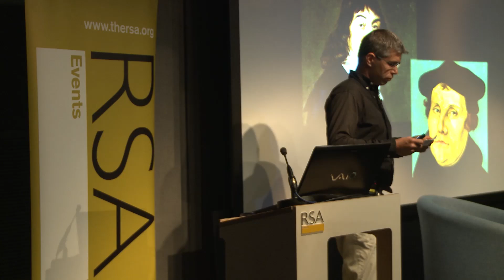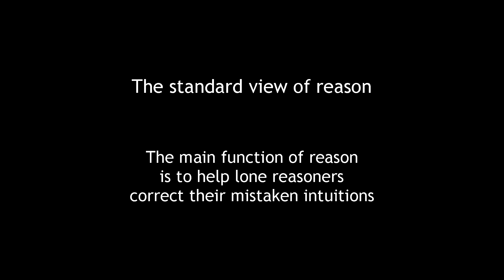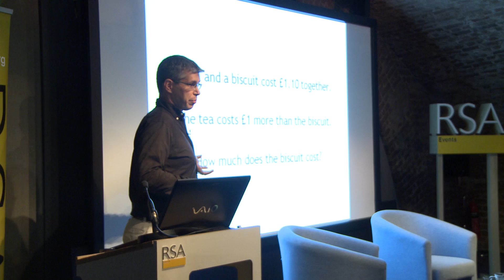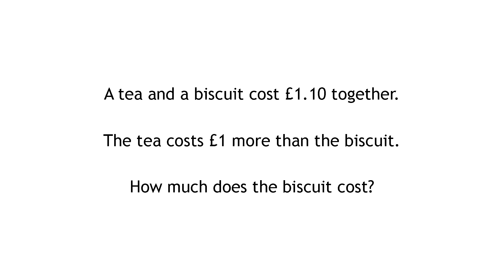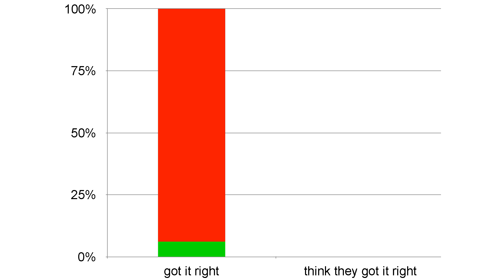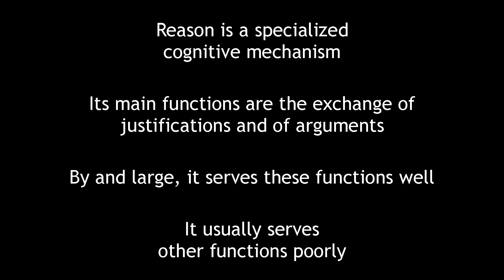The Function of Reason with Hugo Mercier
Many of us believe our capacity to reason helps us to acquire knowledge and make better decisions - but what if it has an entirely different purpose? Hugo Mercier explains that the essential function of reason is not solitary but social - it exists to help us convince other people or groups of our arguments.

Watch Hugo Mercier, Cognitive Scientist, in our latest RSA Spotlight - the edits which take you straight to the heart of the event!